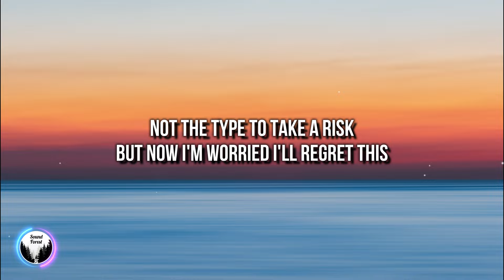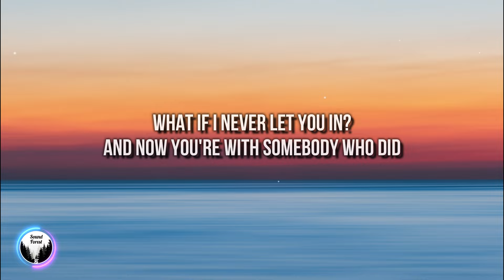iamnotshane - Maybe My Soulmate Died (Lyrics) [4k]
🎤 Lyrics: "iamnotshane - Maybe My Soulmate Died"

I never got your number
Am I reading into your smile
Or am I reading between your lips
Was that a spark am I imagining this?

Maybe you got somewhere to be
And I’m afraid of what the answer will be
So instead
I watch you leave

Maybe my soulmate died, I don’t know
Maybe I don’t have a soul
What if I saw you on the train last night and I just walked on by

What if I never let you in
And now you’re with somebody who did
All of this miscommunication, indecisiveness, be patient

Not the type to take a risk
But now I’m worried I’ll regret this
It’s a fear of rejection
It’s a hope for redemption

Always second guessing
Always second guessing
Always second guessing
Always second guessing